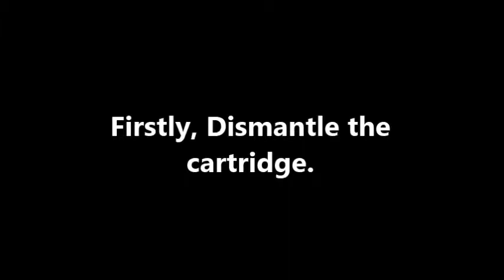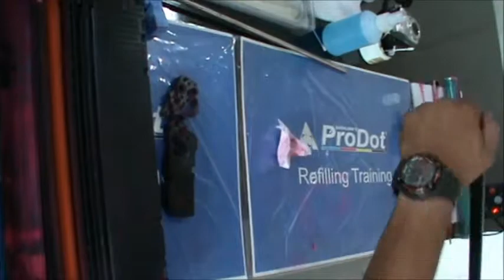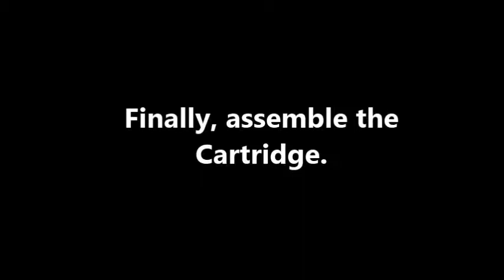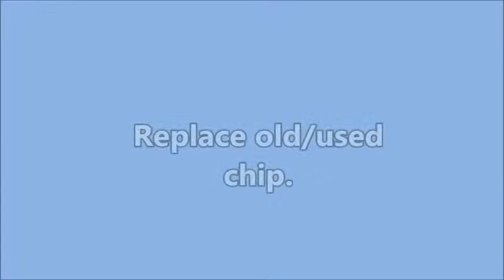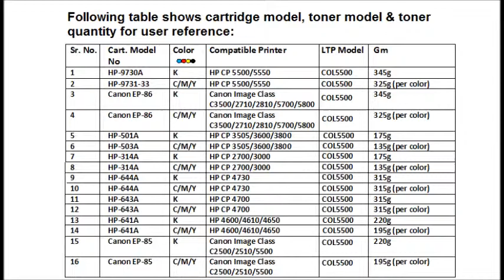How to Refill HP #9730-33A|EP-85|EP-86|HP 501A/503A|HP314A| HP 641A|HP 643A|644A Laserjet Cartridge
Compatibility: HP 5500/5550| Canon C2500/2510/5500| Canon C3500/2710/2810/5700/5800| HP3505/3600/3800| HP2700/3000| HP4600/4610/4650| HP4700| HP4730
Learn how to refill your HP/ Canon LaserJet cartridges to save up to 70% of your printing costs. In this video you will see how to refill a laser jet cartridge HP #9730-33A | EP-85 | EP-86 | HP 501A/503A| HP 314A | HP 641A | HP 643A | HP 644A step by step.

For any further refilling related issue visit our troubleshooting section in